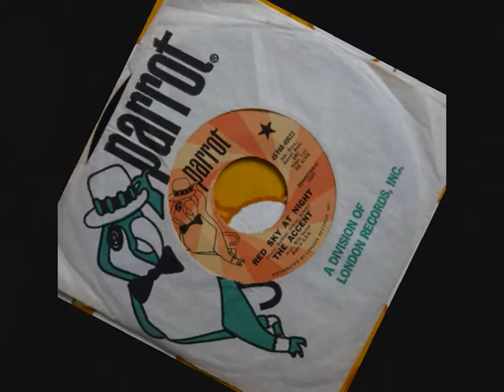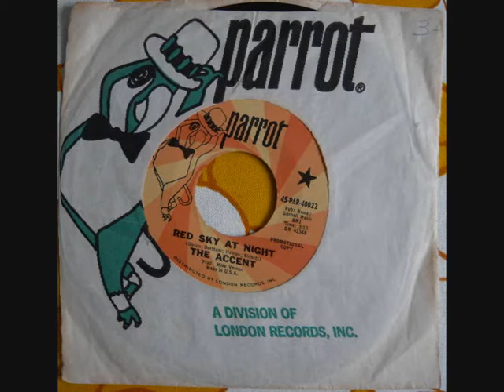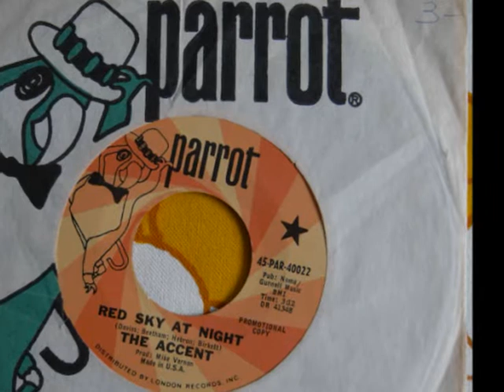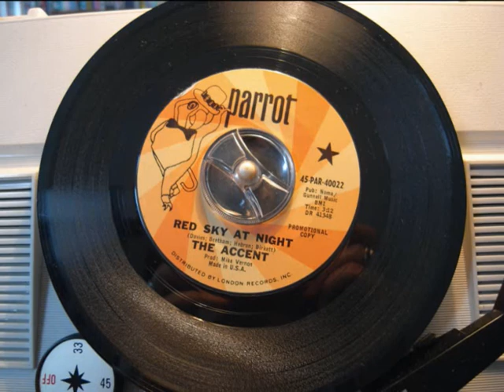The Accent - Red sky at night (60's PSYCH FREAKBEAT MOD)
Brilliant piece of music on this killer two-sider from 1967!! One of the best there is!! Flip is Wind of change, and it's the only 45 this group ever released. I love it to death. This is the US promo press on Parrot. Unfortunately it plays with a little bit of groove distortion.. But a great song should be well played.. Audio transfered from original vinyl 45.